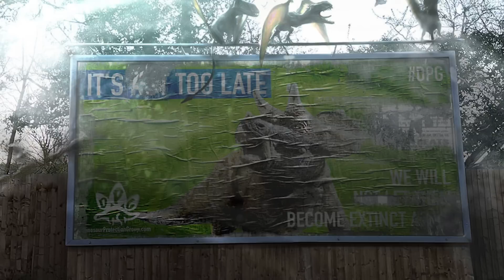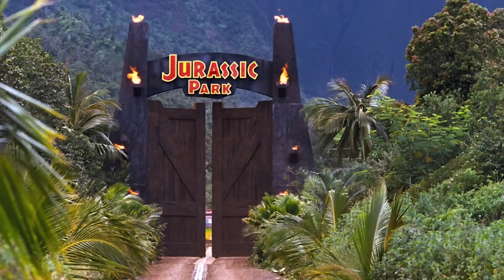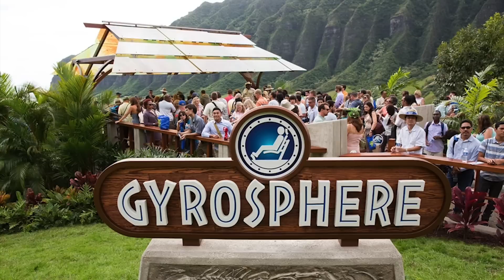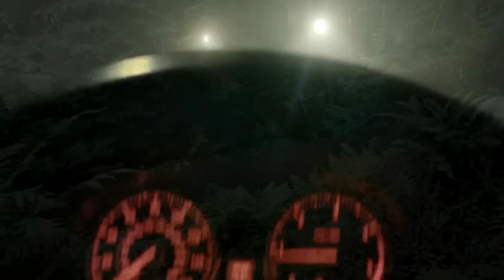TRE IDEE per il FUTURO di JURASSIC PARK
Tre idee per tre progetti che mi piacerebbe vedere nel futuro del franchise giurassico.